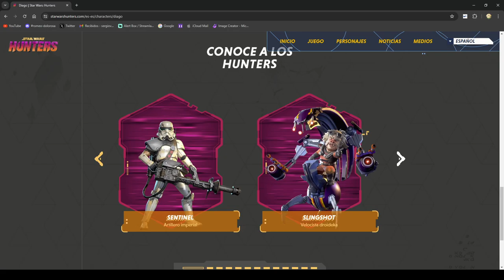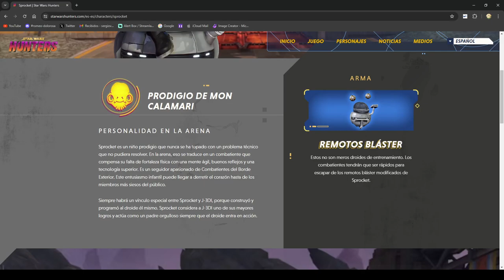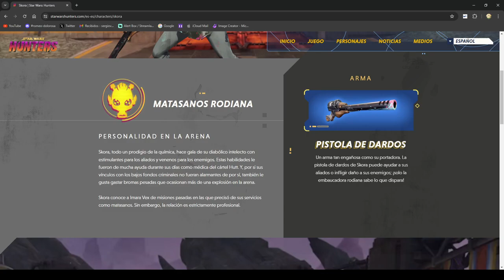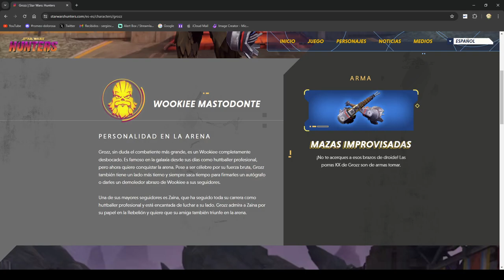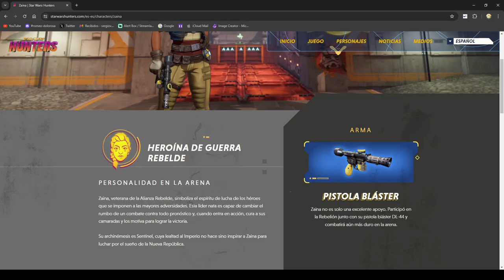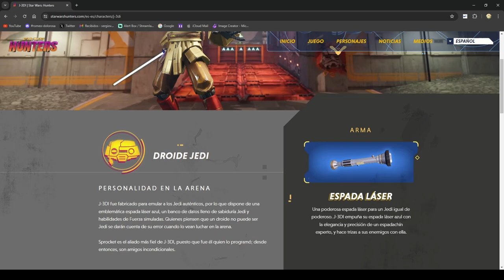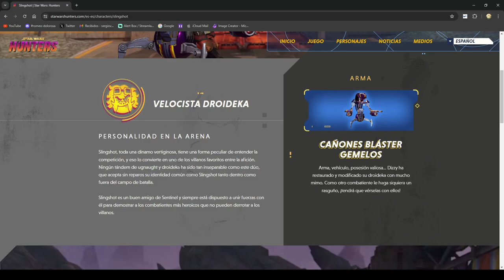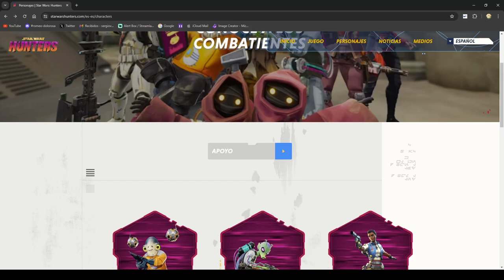Todos Los Persojanes Star Wars Hunters